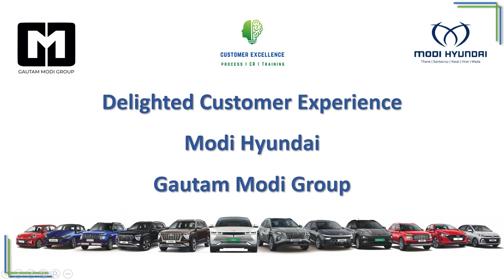Revolutionary Roamer - The Ultimate Adventure Companion @ Modi Hyundai - Gautam Modi Group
Embark on a thrilling journey with the Hyundai Creta, a game-changer in the SUV world, designed to conquer all terrains and ignite your sense of adventure!

Witness the unstoppable force of the Hyundai Creta as it redefines versatility, blending rugged capability with sleek sophistication to create a true urban explorer in Thane, Santacruz, Vasai, Virar & Wada Showrooms @ Modi Hyundai - Gautam Modi Group.